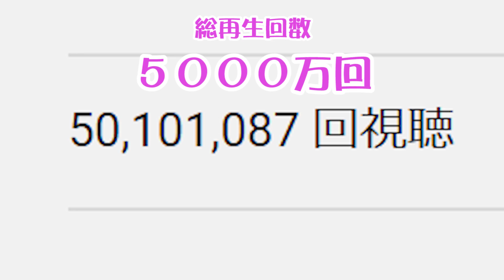６年１０カ月の間、大変お世話になりました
★プーハムオンラインショッピング（Tシャツなど売ってます）

リリースしているのはまだこの８種類だけです。
他に似たような名前のスタンプは、プーハムのじゃないのでお気を付けください。